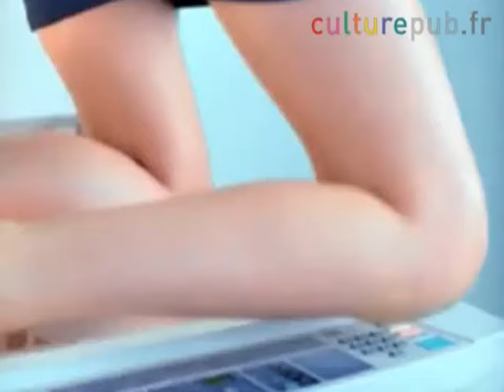Dama u kancelariji pokazuje...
Dama u kancelariji pokazuje svašta... :)